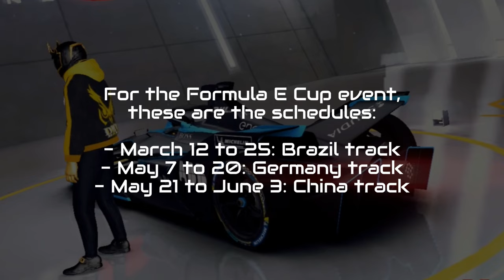[Asphalt 8: Airborne (A8)] Racing with Stock, Stock+TKit, PRO and PRO+TKit Stats | Formula E Gen 2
It's time to drive the comeback of the Formula E Gen 2 car, which was at a Festival event in the Formula E Update (an expansion for 2020 Spring Update) in Asphalt 8: Airborne (A8). The current Formula E Cup event is happening within the schedule set by officials for Update 66.

This video will perform racing with different stats: Stock, Stock+TKit, PRO, and PRO+TKit stats. Also, I will be giving the schedule for the Formula E Cup event as well. Watch it.

[Chapters/Timestamps]
0:00 Intro
0:07 Notes
0:27 Car Stats
0:47 Running Stats
0:55 Racing
2:27 Outro/End Screen

"This content isn't approved and endorsed by Gameloft in any way.”